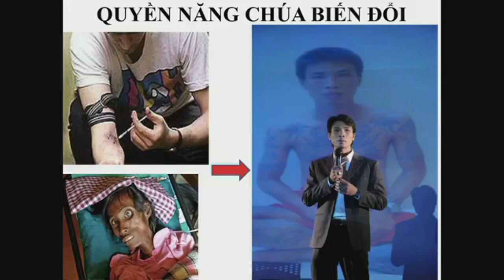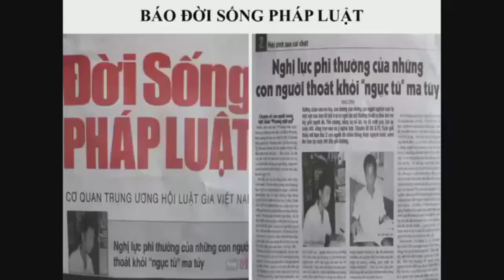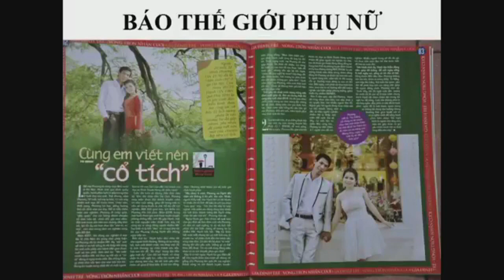Lê Minh Phương chia sẻ chương trình 500 năm Tin Lành Liên Hệ Phái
Lời Chứng của một người chìm ngập trong những sự tuyệt vọng, từng làm giang hồ khét tiếng nhưng nay anh lại được biến đổi khi anh tiếp nhận Chúa Giê-xu vào trong đời sống của mình.
Ms Lê Minh Phương 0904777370